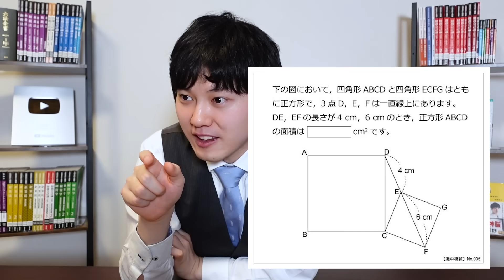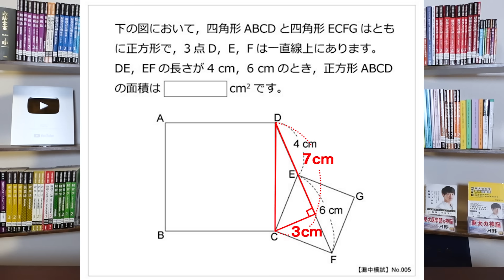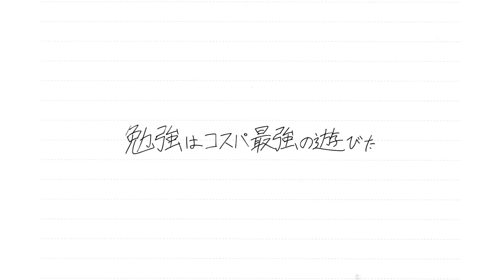100の質問中に数学の問題を混ぜたら全て解けるのか!?【ドッキリ】